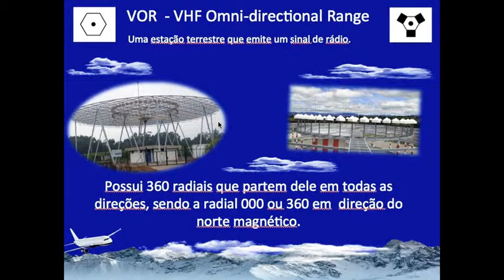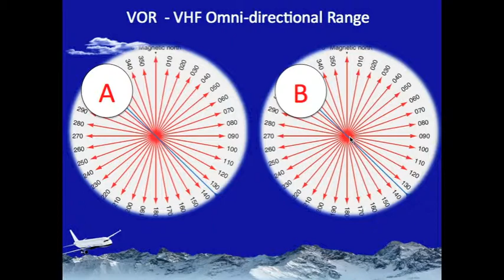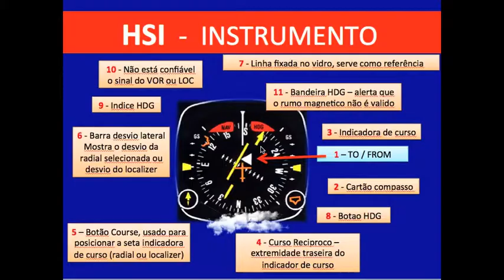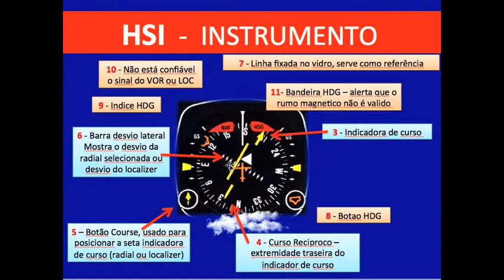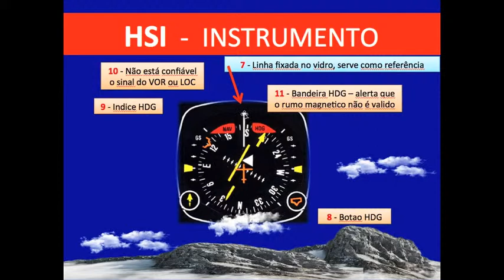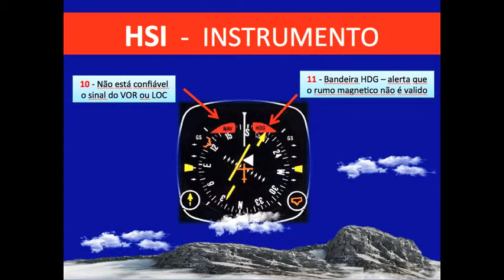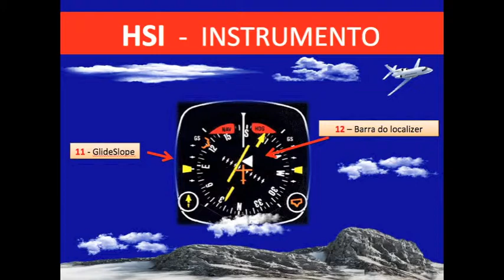HSI Instrumento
Explicação Básica do Instrumento HSI - Horizontal Situation Indicator - Indicador de curso